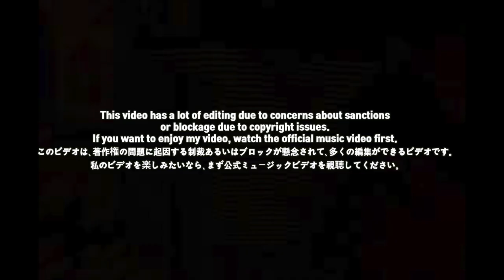🇯🇵🇰🇷🔥Korean Hiphop Junkie react to ちゃんみな - Rainy Friday (JPN/ENG SUB)